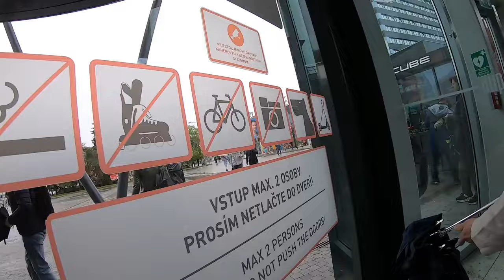SLOVAKIAN Women On Black Men - She Want Black Kids || Joel TAMARA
Slovakian women on Black Men and she want Black kids